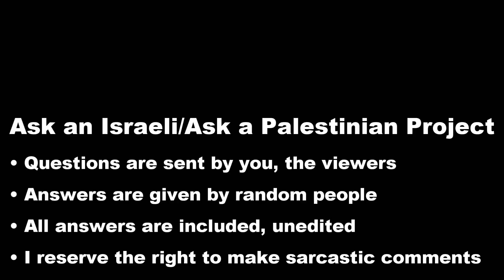Israelis: Can you tell the difference between Jews and Arabs?